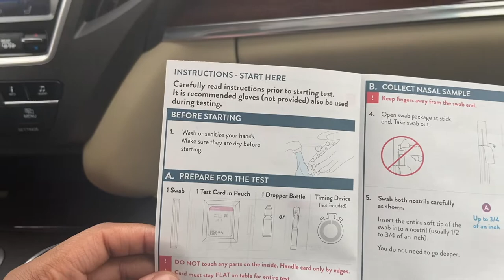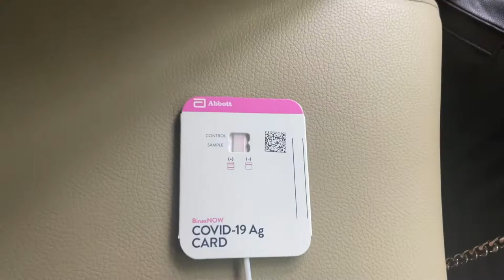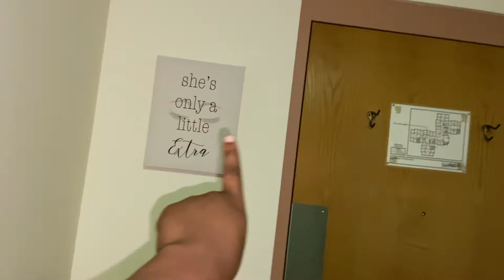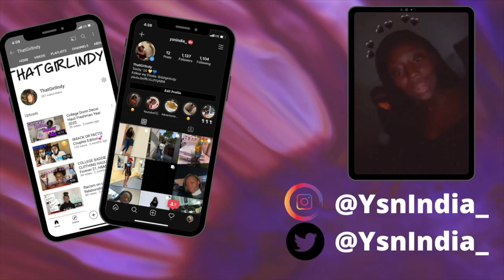College Move in day vlog 2021|| Sophomore Year|| Trinity college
Also, turn on your post notifications so that you can be updated whenever I upload. Thank you for the support!!

Uploading Schedule: Wednesday and Sundays| Minimum of once a week!

Goal: 500